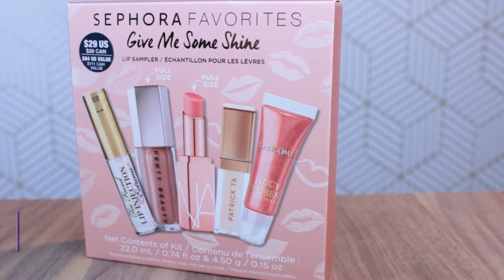WHOA... YOU GUYS NEED THIS | Sephora Favorites Lip Gloss & Balm Kit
↦ PRODUCTS MENTIONED ↤
❅ Too Faced Extreme Lip Injection // Clear
❅ Lancome Juicy Tube Original Lip Gloss // Magic Spell
❅ NARS AfterGlow Lip Balm // Orgasm
❅ Patrick Ta Lip Shine // She's Expensive
❅ Fenty Beauty Gloss Bomb // FU$$Y

↦ All opinions are my own! This video is NOT sponsored and I 100% stand behind my thoughts on products, and would not recommend them if I did not love them. All products were purchased with my own money.